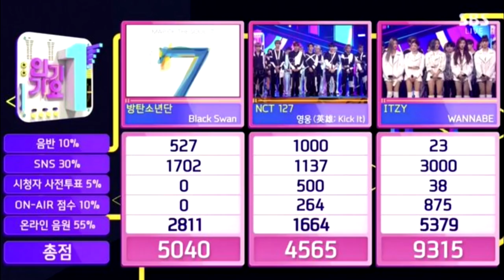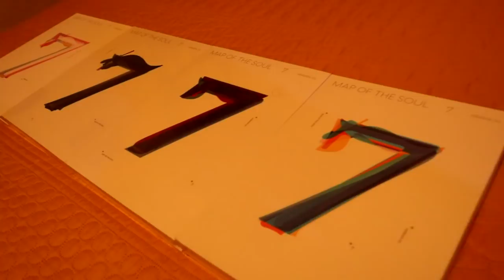EL SIGNIFICADO DEL NUEVO TATUAJE DE JIMIN | MALAS NOTICIAS PARA TWICE, GOT7 Y SUPER M